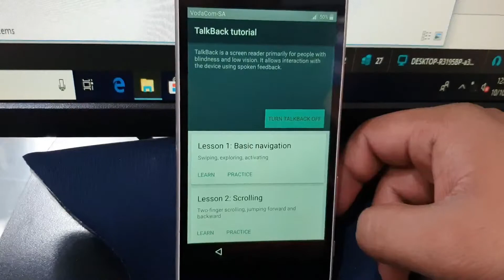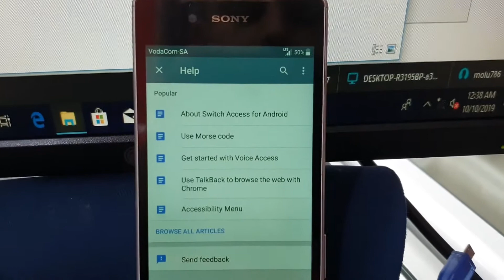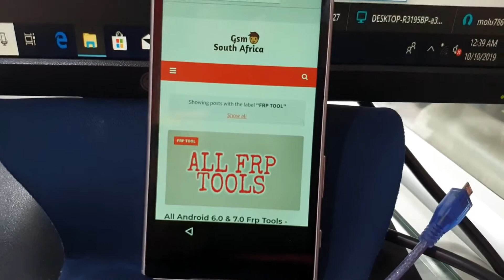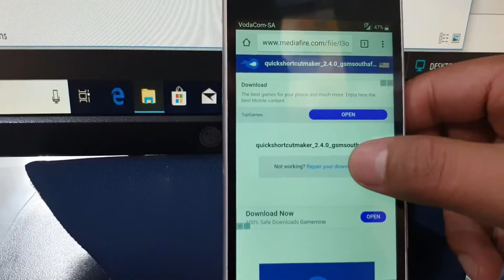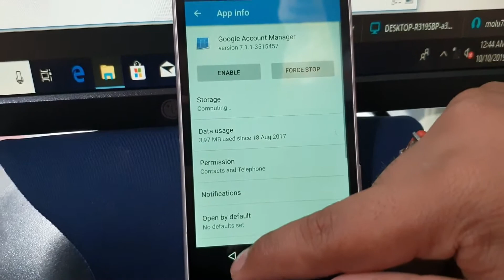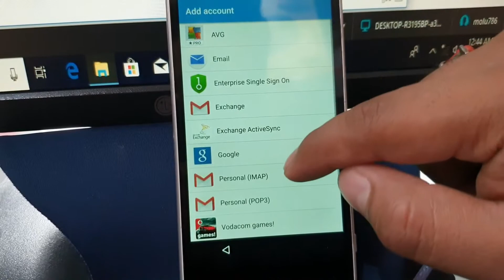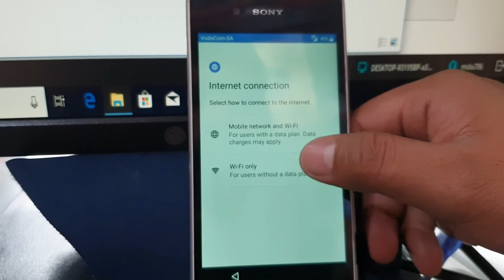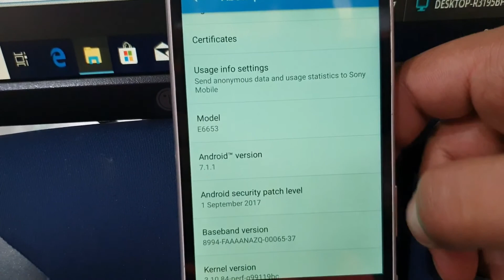how to remove google account from sony xperia z5 Google Account Unlocking 2019 Working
Frp Tools

MSA FRP TOOL